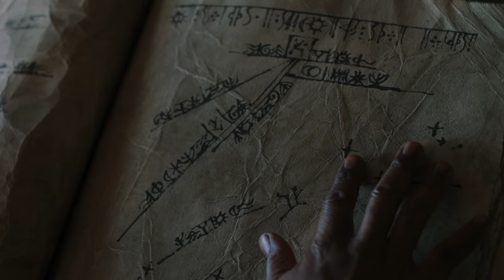PRIMEIRAS IMPRESSÕES DOS EP. 1 & 2 // "Os Anéis de Poder"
Finalmente a série mais esperada de todos os tempo chegou! Está acontecendo galera, mas será que atendeu as expectativas? Eu tive acesso aos dois primeiros episódios de Os Anéis de Poder uma semana antes da estreia e também pude assisti-los novamente na Première mundial em Londres. Então eu vou passar as minhas primeiras impressões sobre esses episódios, SEM SPOILERS.

⚜️𝐀𝐌𝐈𝐆𝐎𝐒
➤ O Hobbit & O Senhor dos Anéis

Tolkien